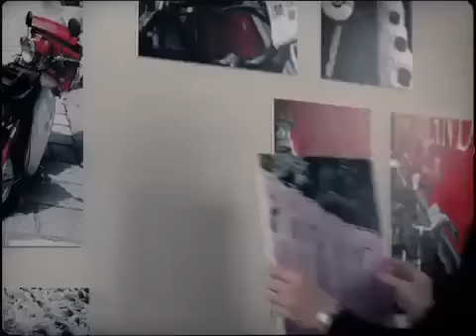Freedom To Print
This is a commercial that I am in for Cartridge World. I'm the crazy football fan at :29-:31. Go Possums!